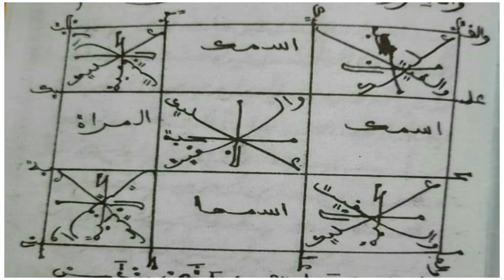SECRET NOOB BU FORT BU YEEMÉ LOL ❤️❤️ 77 335 14 14